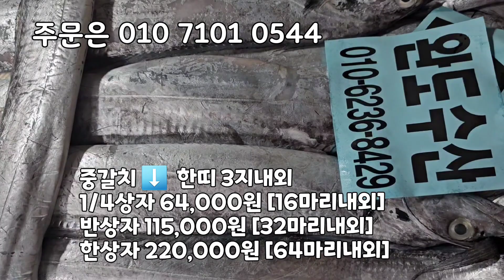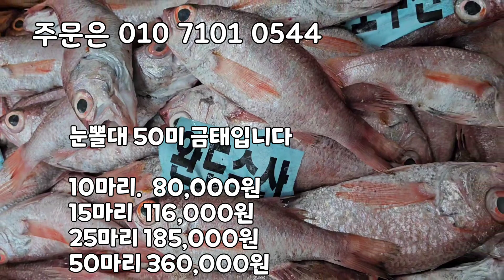목포 먹갈치 맛이 최고입니다. 중대먹갈치 한띠먹갈치, 금태, 바라조기 참조기